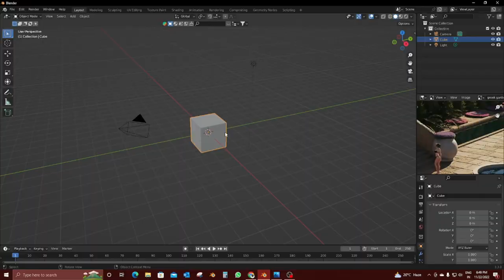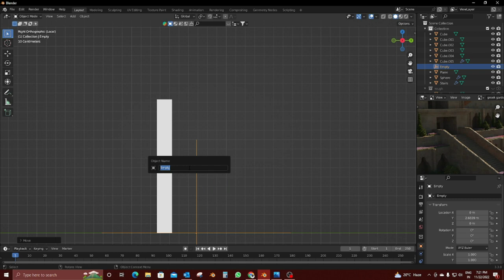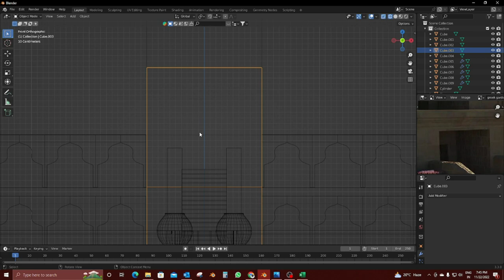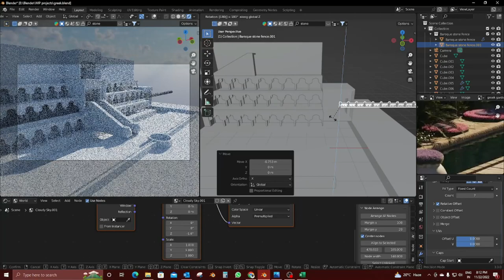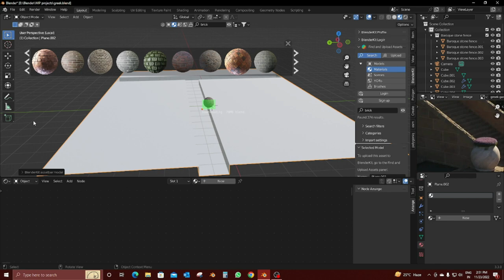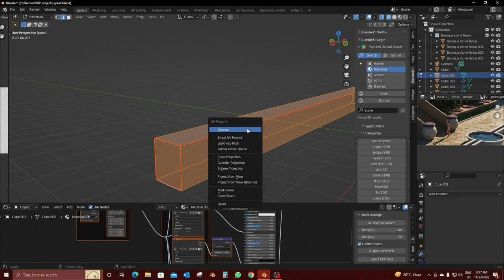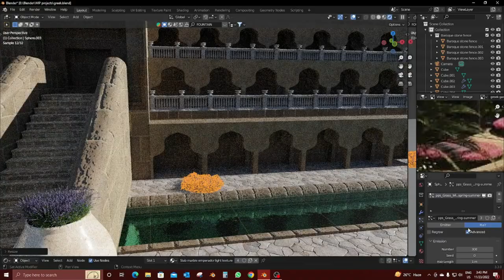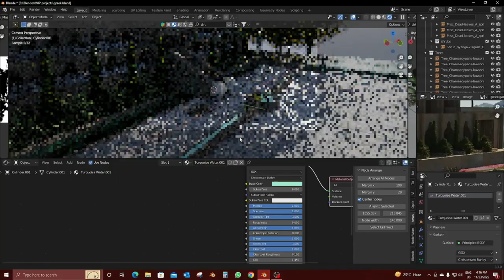How to Create a Concept House in Blender in Just 10 Minutes!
blenderblender lightingblender eeveeblender landscapeblender 2.92